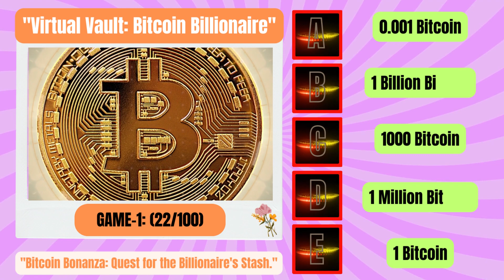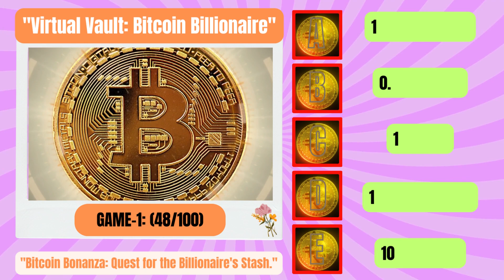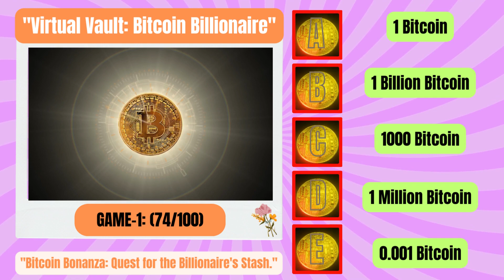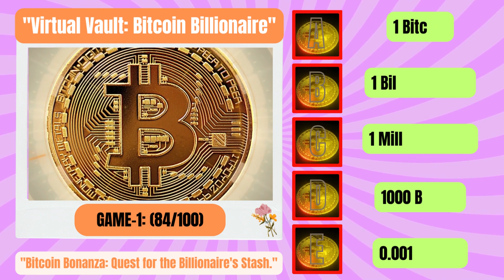"100 Virtual Vault: Bitcoin Billionaire - Quest for Crypto: Guess, Solve, Win, Celebrate!" (0001)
Title: "Bitcoin Bonanza: The Ultimate Virtual Treasure Hunt Game!"

Description:
Get ready for a gaming experience like no other with "Bitcoin Bonanza"! Dive into the world of virtual Bitcoin and embark on a hilarious and brain-twisting adventure that will leave you in splits. With five thrilling tests, one of them holding the grand prize of a whopping one billion Bitcoin, you're in for a rollercoaster of fun, mental calculations, and hidden treasure.

🎮 Game Highlights:

1.Virtual Bitcoin Extravaganza: No need to worry about real money; this game is tailor-made for all game lovers who want the thrill without the financial risk.

2. Brain-Teasing Tests: Each test will twist your brain, forcing you to do mental calculations and think outside the box to unveil the correct treasure.

3.Laughs Guaranteed: Hilarious challenges and quirky puzzles will keep you entertained and laughing throughout the game.

4. Five Levels of Fun: Five unique levels with increasing difficulty will test your wit and cunning at every turn.

5. One Billion Bitcoin Jackpot: The ultimate challenge awaits at the end, where one test holds the chance to win an astonishing one billion Bitcoin.

6. Engaging Gameplay: Engage in thrilling activities that'll keep you on the edge of your seat and engaged for hours on end.

7. Interactive Challenges: Participate in challenges that will require both your physical and mental prowess to conquer.

8. Social Connection: Play with friends and family to see who can crack the code and claim the grand prize.

9. Immersive Graphics: Stunning visuals and detailed design create an immersive experience that transports you into the heart of the game.

10. Global Leaderboards: Compete with players from all around the world for the top spot on the leaderboards.

11. Adaptive Difficulty: The game adjusts its difficulty based on your skill level, ensuring a challenging yet enjoyable experience.

12. Daily Rewards: Log in daily to receive bonuses and power-ups to aid you in your quest.

13. Unpredictable Twists: Expect the unexpected as the game throws in curveballs that will keep you guessing.

14. Real-Time Updates: Regular updates bring new challenges and content to keep the game fresh and exciting.

15. Healthy Competition: Friendly rivalry with fellow players creates a sense of community and excitement.

16. Educational Value: Sharpen your mental math skills and problem-solving abilities while having a blast.

17. Stress Relief: Escape from the daily grind and unwind with a game that's as amusing as it is challenging.

18. Teamwork: Collaborate with others to overcome challenges, fostering teamwork and camaraderie.

19. Innovative Gameplay: Use your device's unique features to complete challenges, adding an extra layer of engagement.

20. Time Management: The game encourages strategic thinking and efficient time management to conquer each test.

21. Mind-Bending Puzzles: Tackle puzzles that require a mix of logic, creativity, and quick thinking.

22. Virtual Economy: Learn about the world of cryptocurrency and Bitcoin in a safe and entertaining environment.

23. Customization: Personalize your in-game avatar and surroundings, making the game truly your own.

24. Feedback Loop: Receive instant feedback and guidance to improve your performance and strategy.

25. Multi-Platform: Play on your smartphone, tablet, or computer for a seamless experience across devices.

26. Continuous Engagement: Regular events and challenges keep you invested in the game, ensuring you always have something new to look forward to.

27. Positive Vibes: The game's lighthearted nature and fun challenges spread positivity and happiness.

28. Nostalgia: Reminisce about classic treasure hunts while enjoying a modern twist with virtual Bitcoin rewards.

29. Community Building: Interact with other players through forums, chat, and social media, fostering a vibrant player community.

30. Endless Fun: With an array of tests, puzzles, and activities, "Bitcoin Bonanza" promises endless hours of laughter, brain exercise, and excitement!

Join the "Bitcoin Bonanza" adventure today and experience a game that's not just about winning big, but also about having a blast every step of the way. Get ready to laugh, think, and celebrate as you dive into the world of virtual Bitcoin treasure hunting!

Hint of the Game: In this game, there are 5 options and 100 rounds. You are guaranteed to discover at least 2 instances of the highest prize in Box A, Box B, Box C, Box D and Box E within 10 games, which is 1 Billion Bitcoin, among these game numbers.

Game Ranges: (Box-A + Box-B + Box-C + Box-D + Box-E = at least 10 instances of the highest prize within this game range and at least guaranteed 2 from each box).

"I am hopeful it will work. You understand better than anyone!" ENJOY!